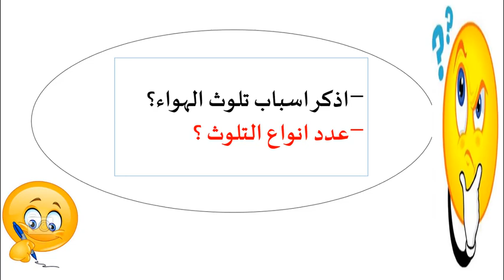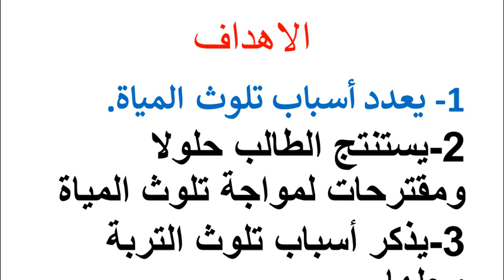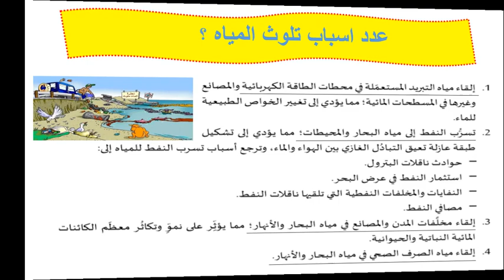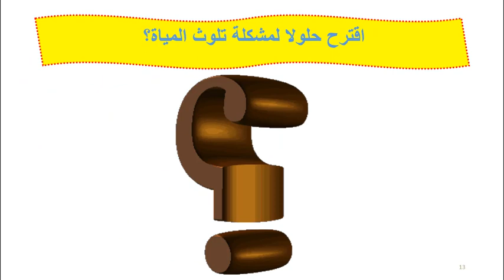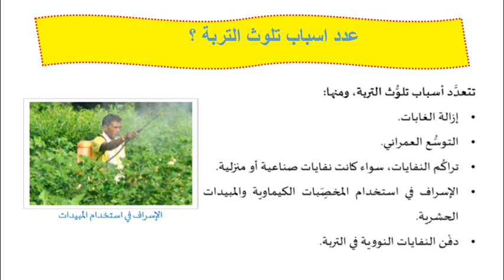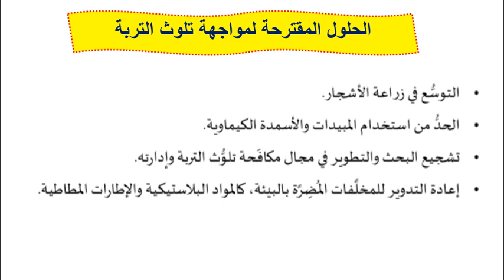سابع اجتماعيات تابع التلوث البيئي الوحدة الرابعة 2